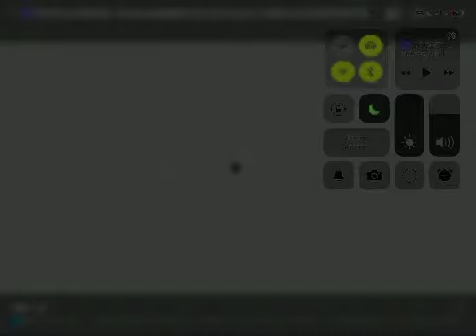Let’s Go Pocoyo In G Major 13